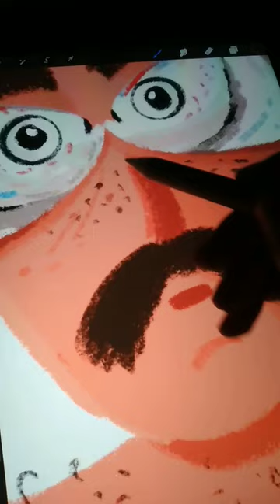i spy with my fish eye | illustration | Procreate